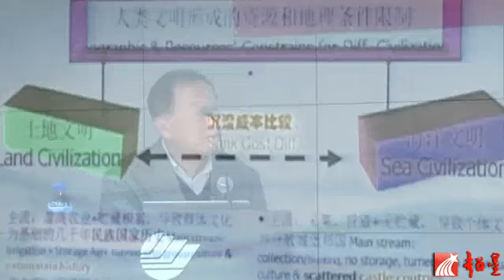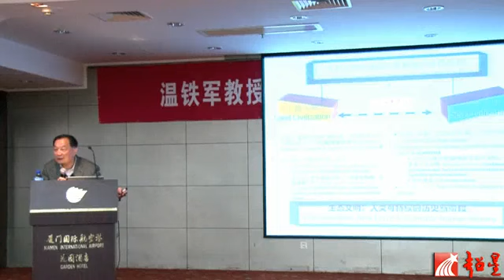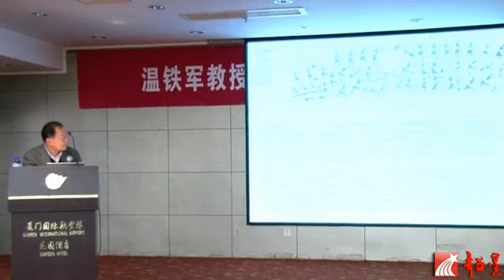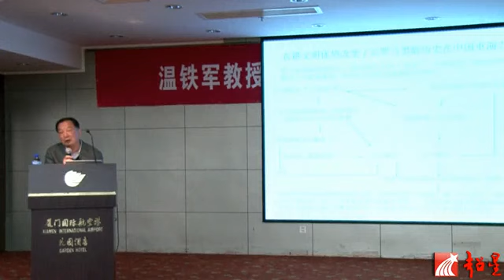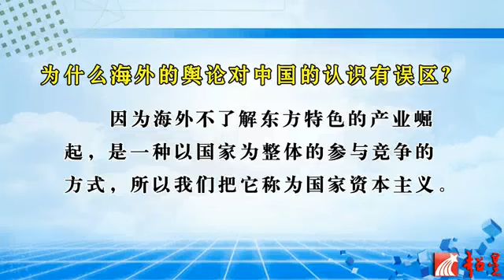【02生态文明与社会进步-温铁军】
生态文明与社会进步